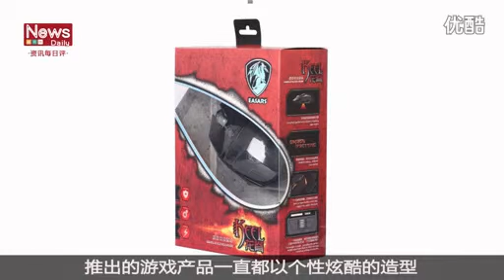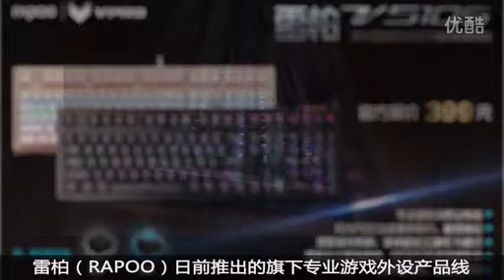HTC Vive Sell explosion models BNM Prices Guards Peripheral headlines Somic kugou